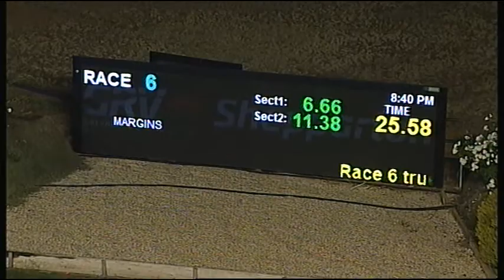SHP THU 26 APR 18 R6